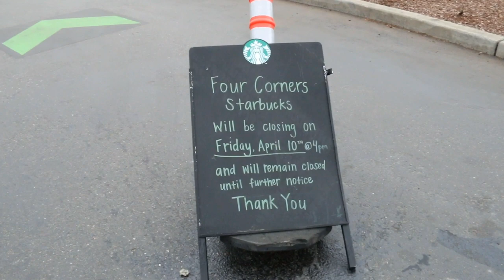4 20 20 Video Announcements